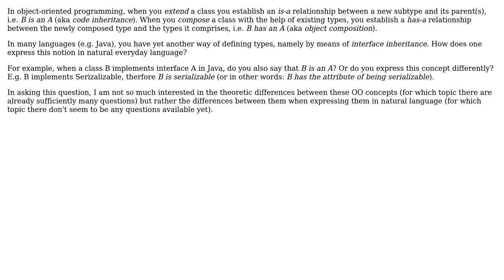Software Engineering: Expressing interface inheritance in natural language (2 Solutions!!)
Software Engineering: Expressing interface inheritance in natural language

With thanks & praise to God, and with thanks to the many people who have made this project possible! | Content (except music & images) licensed under CC BY-SA | Music | Images & others | With thanks to user zepp133 user Thomas Junk user Ixrec user gnat and the Stack Exchange Network Trademarks are property of their respective owners. You are responsible for your own actions.